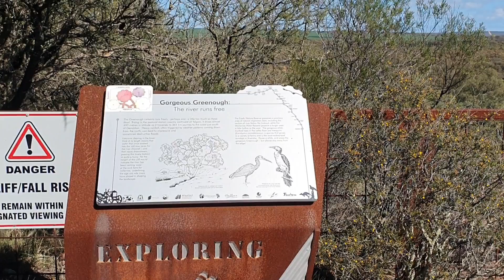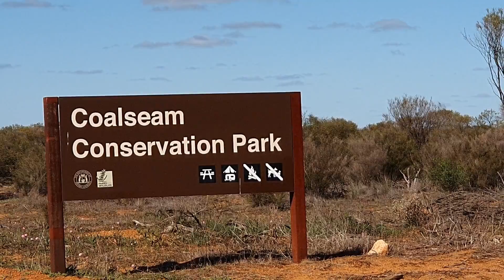Wild flowers 2020 WesternAustralia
Around & About Western Australia.  series of places to Visit in scenic Western Australia.
Episode 1 of Wild flowers. Taken 31 july 2020 at the very beginning of the season.